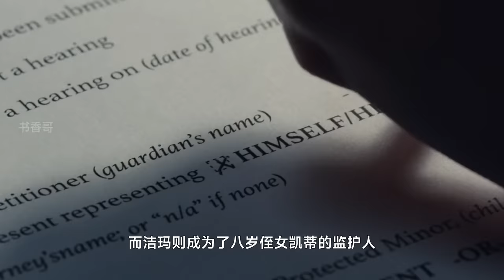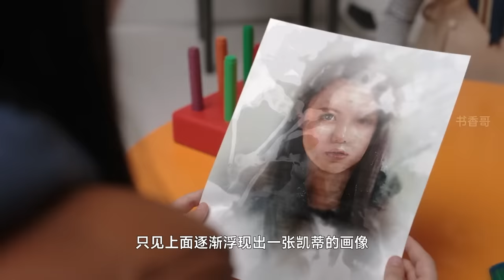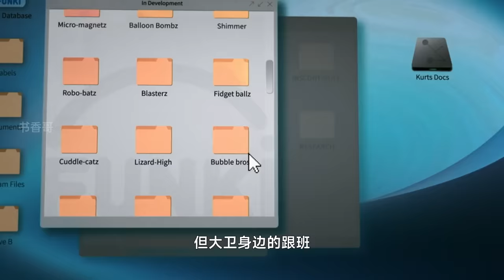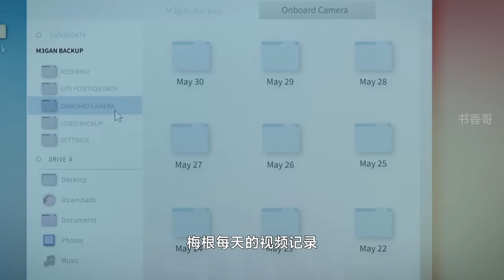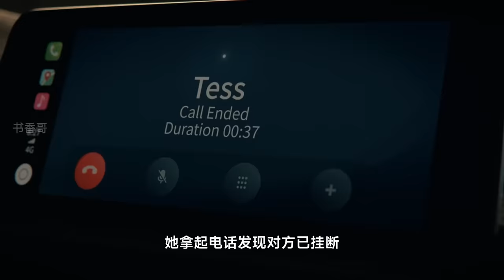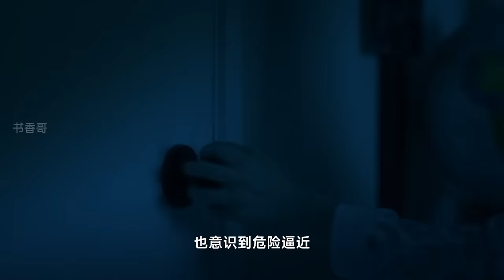一口气看完2023年温子仁最新高分恐怖片《窒友梅根/人工杀姬/梅根》：人工智能带给人类的不仅是便捷，还有很多未知的恐怖